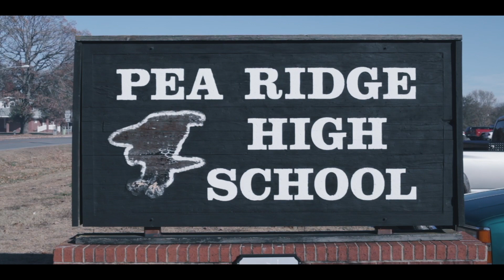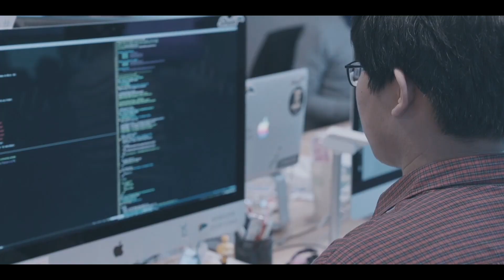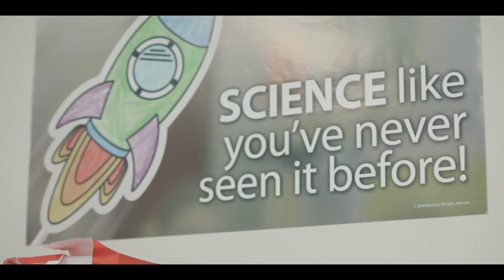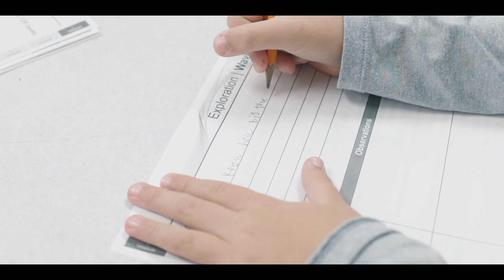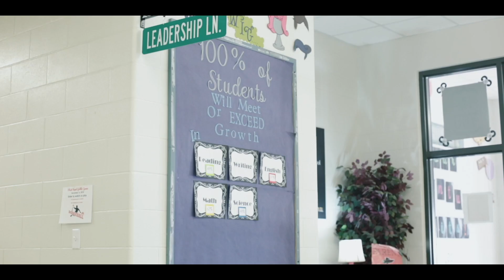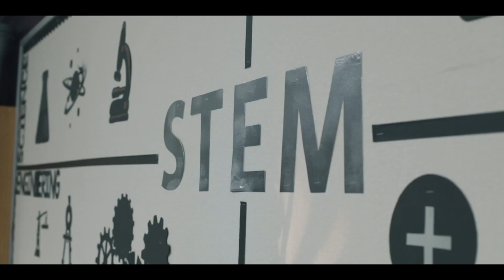Developing Future-Ready Students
Pea Ridge Public Schools wanted more for their students. Their workplace-readiness revolution is powered by hands-on, minds-on learning.

Superintendent Rick Neal initiated a program that would better prepare students for the workplace and higher education by partnering with Northwest Arkansas’s business and industry leaders. The Pea Ridge Manufacturing and Business Academy (PRMBA) took off! But the students entering the program as juniors and seniors needed more preparation prior to the program. Neal identified an internal pipeline problem, and Pea Ridge Exploration of Pathways (PREP) program was created. By partnering with Pitsco Education, STEM education is now the place, activity, and method through which Pea Ridge students build their workplace-readiness skills.

Developing future-ready students . . . ThisIsSTEM.